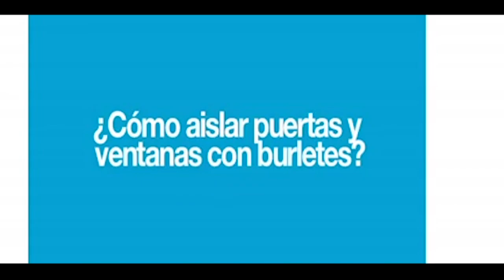¿Cómo aislar puertas y ventanas con Burletes?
¿Te gustaría saber cómo puedes conservar cálido tu hogar? El equipo de Sodimac nos da los consejos necesarios para que tú y tu familia no pasen frío en esta temporada.